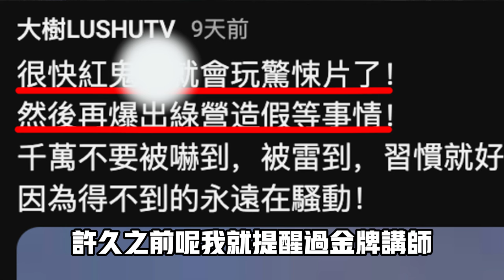丁胖子金牌丐帮美国奇遇记：徒步遇悍匪？美警全副武装，网友惊呼「这集太过瘾了！」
丁胖子金牌讲师 丐帮三人最近在美国徒步环美时遇到悍匪试图偷走大别墅，结果却惊动了美国警察，美国警察全副武装，上演了一部美国动作片，到底谁是悍匪？网友惊呼「这集太过瘾了」

^_^我们的社群：
臉書頁👇